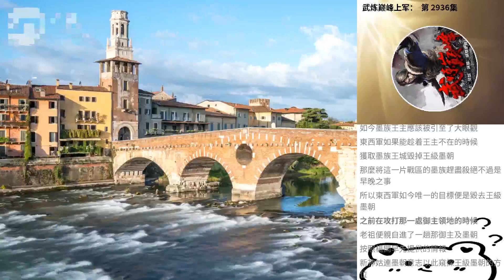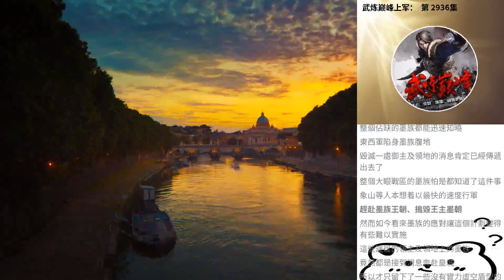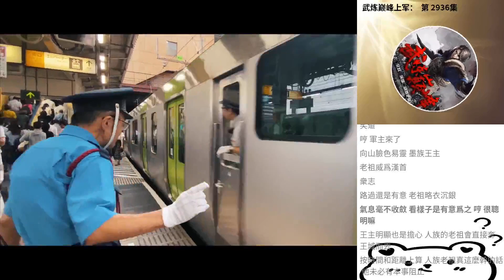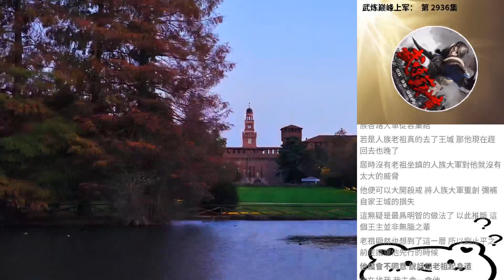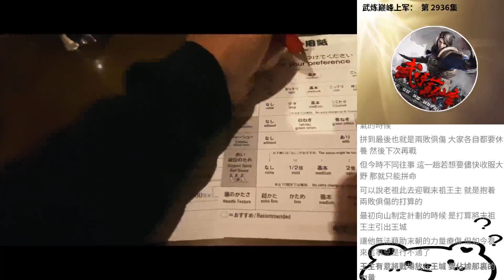武煉巔峰上軍： 第 2936集